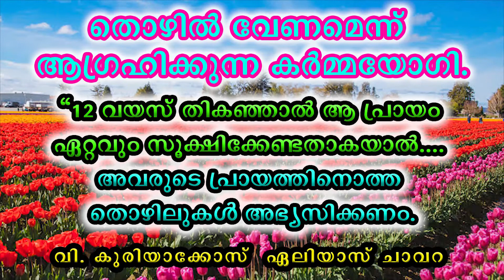FR. SUNNY PULPARAMBIL CMI MA(Psy) MTh SPEECH ST. KURIAKOSE ELIAS CHAVARA PART 017 18Aug2020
FR. SUNNY PULPARAMBIL CMI MA(Psy) MTh SPEECH ST. KURIAKOSE ELIAS CHAVARA PART 017

തൊഴിൽ വേണമെന്ന് ആഗ്രഹിക്കുന്ന കർമ്മയോഗി.

"12 വയസ് തികഞ്ഞാൽ ആ പ്രായം ഏറ്റവും സൂക്ഷിക്കേണ്ടതാകയാൽ.
അവരുടെ പ്രായത്തിനൊത്ത തൊഴിലുകൾ അഭ്യസിക്കണം"

ഒരു നല്ല അപ്പന്റെ ചാവരുൾ
സ്മാരക ശില്പി  PART 017